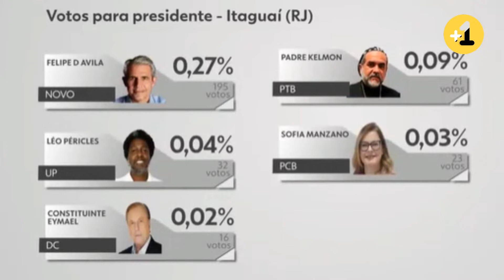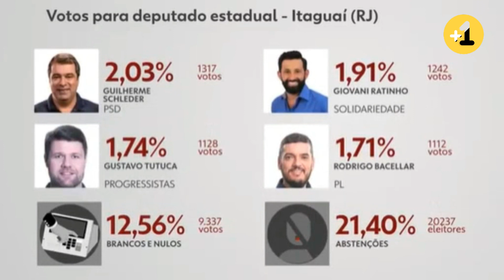Eleições em Itaguaí (RJ). Veja como foi a votação 1º turno.